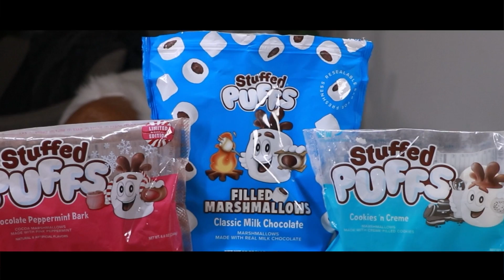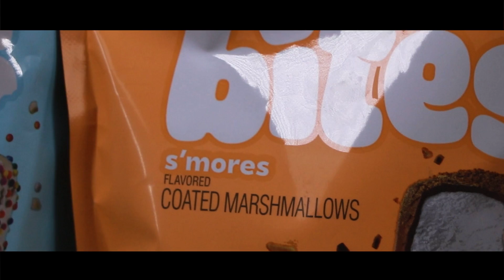Trying Sour Patch & Swedish Fish MARSHMALLOWS & More (What's In Store Ep.10)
What's In Store for today?! In episode 10, I am joined by both Lisa AND Joslyn for the ultimate fever dream. And what better food for us to eat than marshmallows! Stuffed marshmallows, chocolate covered marshmallows, sour patch marshmallows, Swedish fish marshmallows, EVEN POPCORN MARSHMALLOWS. I blame Lisa for all of this.

LIKE, COMMENT, AND SUBSCRIBE TO HELP SUPPORT THIS SHOW AND THIS CHANNEL!!! (and of course, share with any other foodies out there that may appreciate a way to discover some new snacks)

ORRRR if food content isn't your thing... well... i mean ... bummer... but here's some other stuff you may enjoy instead: